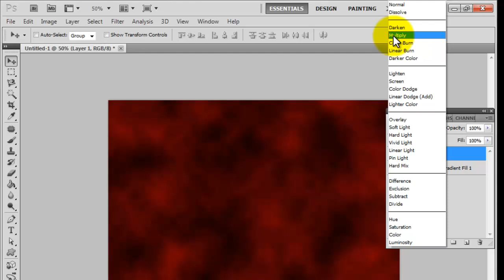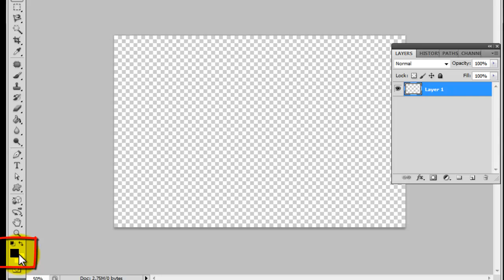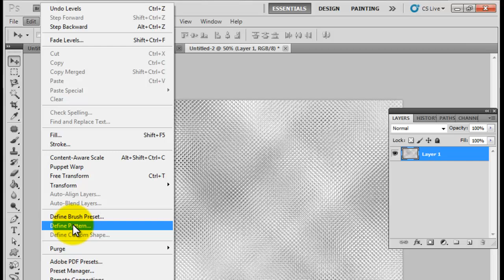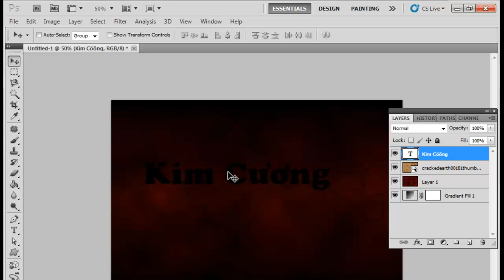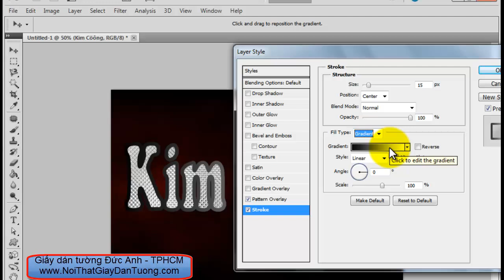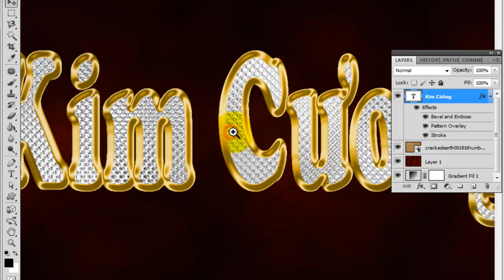Photoshop - Chữ vàng và kim cương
Kim cương nạm vàng - Photoshop